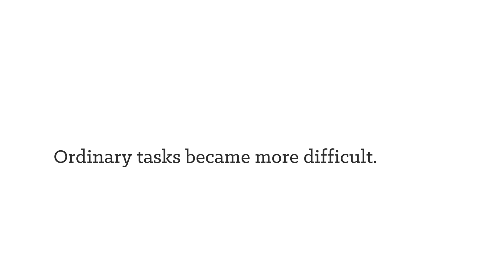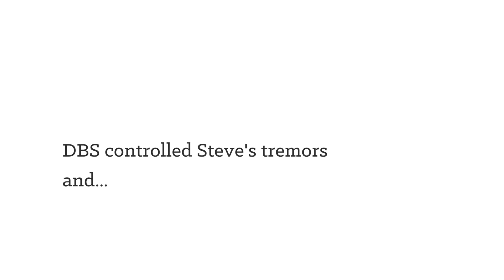Parkinson's Tremors Controlled by Deep Brain Stimulation Procedure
Steve suffered from Parkinson's over the course of 8 years. As the disease progressed, the tremors got worse interfering with many aspects of his day-to-day life. Unable to control the tremors through medication, Steve and his wife researched deep brain stimulation (DBS). DBS implants electrodes in the brain releasing electrical impulses to regulate abnormal impulses.  Once Steve was able to get comfortable with having the surgery, he came to University Hospitals to have the device implanted in his brain.